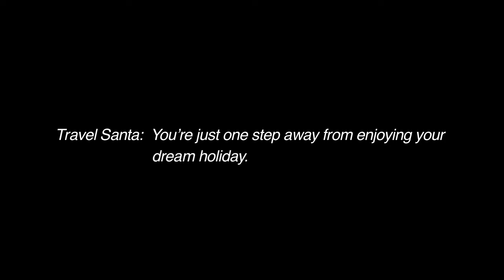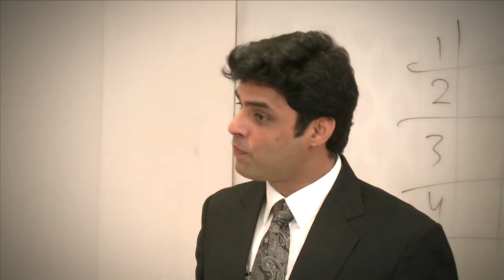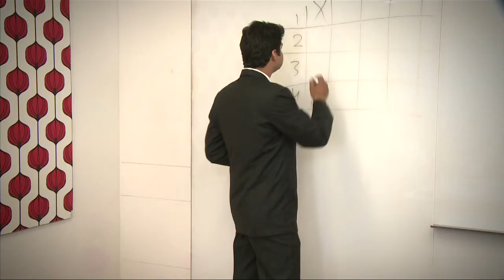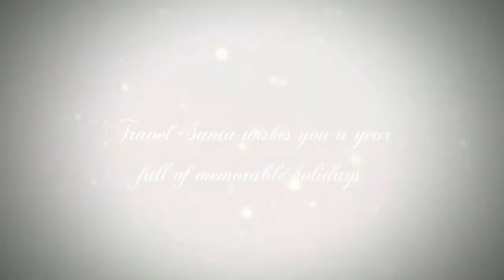Travel Santa's Christmas Quiz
MakeMyTrip's Travel Santa decides to pull a fast one on some of the contestants and winners!